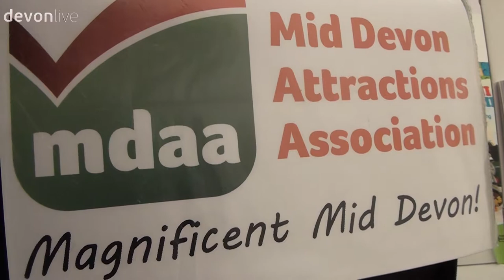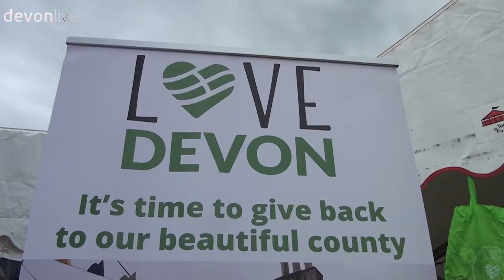The Mid Devon Show 2017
THE chairman of the Mid Devon Show has said conditions for the 24th event of its kind were “about the most trying” so far.

Despite heavy rain battering the showground at Knightshayes the previous day, thousands were not put off by the conditions and were able to enjoy a grand day out on Saturday, July 22.

Peter Pugsley, who has been chairman of the show for 11 years, said: “This year has been about the most trying of all the years we have had so far. Yesterday when the rain was teeming down I was going around telling traders that the show was on and I was met with incredulity.

“They said ‘you’re not serious’ I said ‘I am serious, we do not cancel, we will go ahead’ and we’ve been blessed with much better weather today than was ever forecast.”

Mr Pugsley said that the condition of the showground was not bad, and that it was worse in 2015 when the show was first held at Knightshayes.

He added: “We’ve had wonderful support from the National Trust who are one of the land owners here, and we always get terrific support from the other landowner here, Richard Frankpitt and Sons. Without them of course we couldn’t carry on, so we are extremely grateful to them, and the third landowner, where we have the bus stop, the land belongs to Devonshire Homes and our tenant there is our Mayor Wally Burke and nobody could be more supportive of the show than Wally.

“We’ve had a terrific team of volunteers working incredibly hard to bring it all together and I sincerely hope everyone believes that it is a very good, very satisfactory show.”

This year’s show president was the Bishop of Crediton Dame Sarah Mullally who said it was “absolutely great.”

“Clearly we’ve had a bit of rain but the community has worked together and it’s just been absolutely brilliant,” she said. “I always enjoy watching the livestock judging. It’s a real measure of the skill we have in our communities and of course I love the children and the way they interact with all the events.

“I think it’s so important to have this show to bring the community together. People meet up and old friends are reunited and make new friends. It’s also about reconnecting people who may have lost touch with their rural heritage of this wonderful part of the country.”

Entertainment was in abundance across the showground with groups including Barracuda and the Wyndham Arms Singers at the music and dance pavilion, schools in the youth tent and in the Main Ring, the highlight being Moto Stunts International.

Tony Baily from Moto Stunts International said Devon crowds were always the best.

He said: “It’s fantastic in the arena, but outside the arena with the wet weather from yesterday it’s been really wet and muddy, but once we’re in the area, it’s been fantastic and we’ve had a great show here.

“You can’t beat a Devon crowd, coming from Devon myself. Hopefully they have seen things that they never forget, people riding bikes in various ways; backwards, forwards, on the back wheel, we’ve got a wheely car and we’ve had two cars provided by Westcars as well as riding through fire.”

Across the showground, crafts were on display from groups and organisations across Mid Devon as well as stalls from different businesses and charities.

This year’s show charity is Devon Communities Together, a rural community development organisation, helping communities to help themselves.

Chief Executive, Elaine Cook said: “We have a very good working relationship with the local church and Bishop Sarah who knows about our organisation so she very kindly nominated us as her charity of the year at the show.

“We’re having a good day, it’s been great, people are coming in and it’s a good opportunity to talk about our work as well as raise a bit of money for the charity.”

Another organisation which was celebrating at the show was the Mid Devon Attractions Association who used the event to officially launch their campaign to boost the profile of the region’s tourist hotspots.

Phil Brind from the Association said: “We’re putting the word magnificent in Mid Devon and doing that, we’re representing the attractions in Mid Devon including the Horse Drawn Barge, Coldharbour Mill, Bampton Heritage Centre, Badger Watch, Knightshayes plus a host of others.

“We are getting a great response from the public, and it’s going really well. We’re also involved in the branding of Mid Devon and that’s what we’re working on at the moment, to show people who live and visit here, that Mid Devon is a wonderful place to be, to live, and enjoy.”